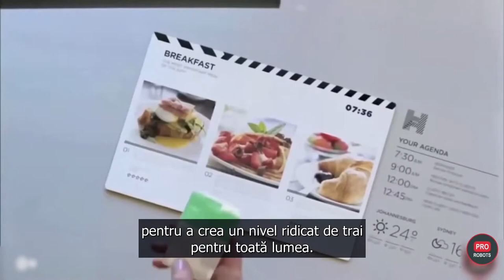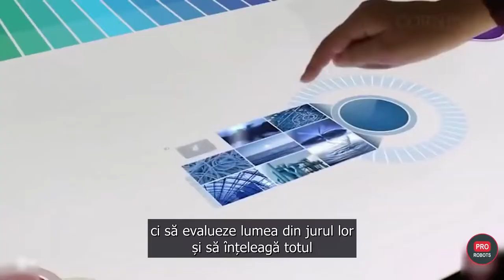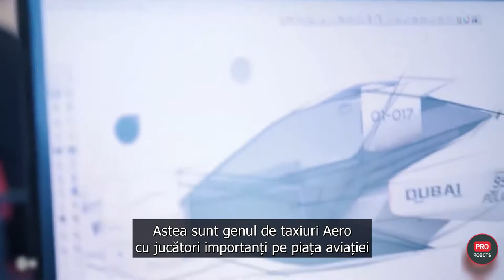Proiectul Venus si tehnologiile care vor schimba lumea (1)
Proiectul Venus și tehnologiile care vor schimba lumea dincolo de ceea ce stim astazi.

O utopie sau tehnologii de viitor care deja există și care ne pot schimba viața? Să încercăm să ne dăm seama în acest videoclip!

Dacă nu ați auzit de Proiectul Venus, e un model al unei civilizații sustenabile și pașnice a viitorului în care tehnologia și știința sunt folosite
pentru restructarea sistemului social, pentru a crea un nivel ridicat de trai pentru toată lumea. Punctul cheie al programului: o economie bazată pe resurse, automatizarea completă, introducerea tehnologiei avansate în toate domeniile pentru îmbunătățirea vieții tuturor și o abordare științifică menită să rezolve fiecare problemă.
Ce e în neregulă cu asta?